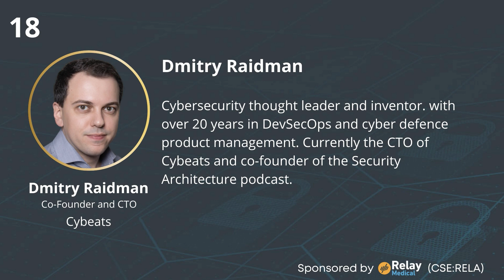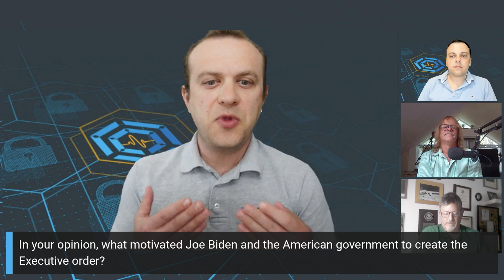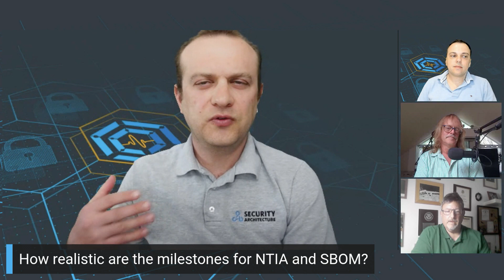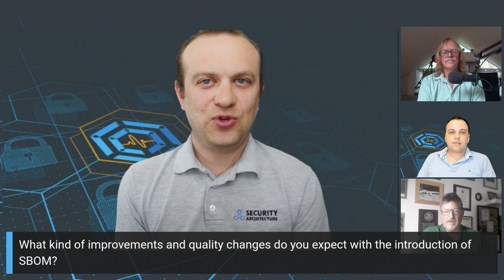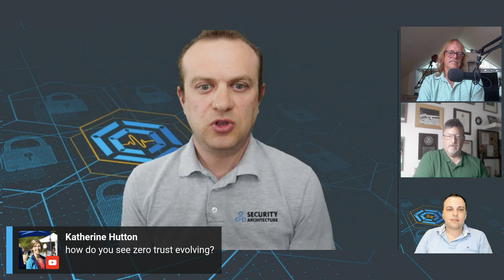Software Transparency E01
On June 22, 2021, Cybeats and Relay Medical  hosted their inaugural cybersecurity panel which features respected influencer and Forbes writer Chuck Brooks and Chris Blask, innovative creator of the Digital Bill of Materials and one of the first commercial firewall products, and  Cybeats  CTO Dmitry Raidman, cybersecurity thought leader and inventor. The panel is moderated by industry expert Evgeniy Kharam, co-host of Security Architecture Podcast.

With multiple devastating cybersecurity attacks taking place on industry supply chains in only the last year, including SolarWinds, Colonial Pipeline, and JBS Foods; there are many pressing examples that have brought up important questions regarding the greater Internet of Things and Operational Technology industry issues. The panel also eagerly  discusses the  prevalent cybersecurity topics addressed by United States President, Joe Biden, in the Executive Order on Improving the Nation’s Cybersecurity.

Cybeats, a subsidiary of Relay Medical Corp. a publicly traded company on the:
   -  Canada, Canadian Stock Exchange (RELA)
   -  United States, OTCQB (RYMDF)
   -  Germany, Frankfurt Exchange (EIY2)